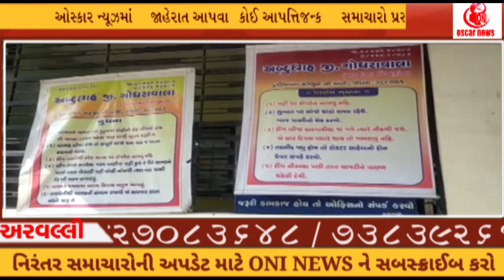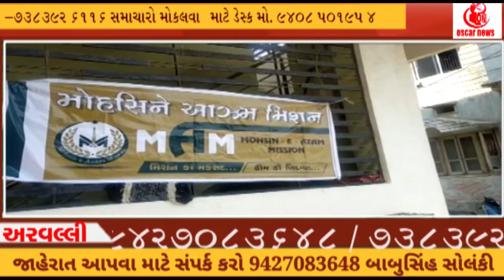મોહસીને આઝમ મિશન મોડાસા દ્વારા ખતના કેમ્પ યોજાયો/પેરોલ આરોપીને ઝડપી લેતી અરવલ્લી પેરોલ સ્ક્વોડ||ONI